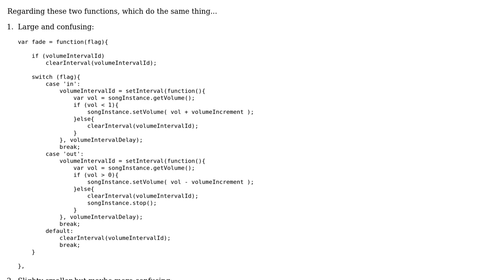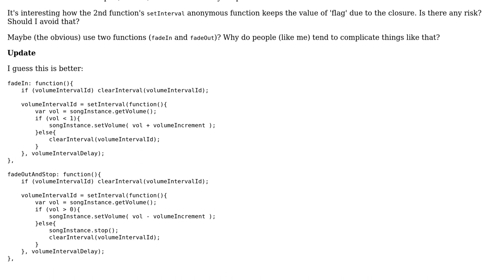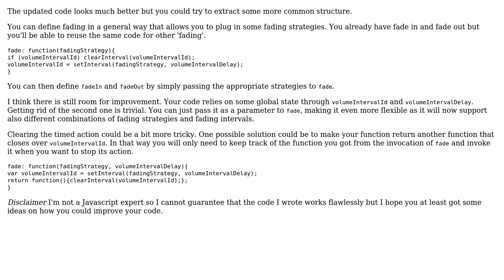Code Review: Improving fading functions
With thanks & praise to God, and with thanks to the many people who have made this project possible! | Content (except music & images) licensed under CC BY-SA | Music | Images & others | With thanks to user zok user mariosangiorgio user 200_success and the Stack Exchange Network Trademarks are property of their respective owners. You are responsible for your own actions.